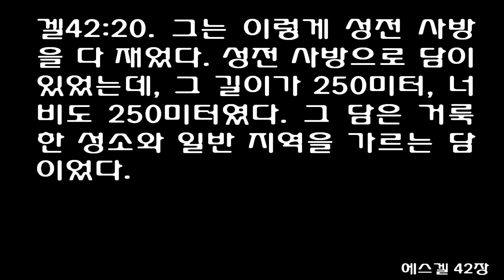에스겔 42장 (쉬운성경) Ezekiel 42 [성전뜰을 마주 보고 있는 북쪽과 남쪽 방들은 제사장들의 방인데, 여호와께 나아가는 제사장들이 가장 거룩한 제물을 먹는 곳이며...]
1 Then the man led me northward into the outer court and brought me to the rooms opposite the temple courtyard and opposite the outer wall on the north side. 1 וַיֹּוצִאֵנִי אֶל־הֶחָצֵר הַחִיצֹונָה הַדֶּרֶךְ דֶּרֶךְ הַצָּפֹון וַיְבִאֵנִי אֶל־הַלִּשְׁכָּה אֲשֶׁר נֶגֶד הַגִּזְרָה וַאֲשֶׁר־נֶגֶד הַבִּנְיָן אֶל־הַצָּפֹון׃ 2 The building whose door faced north was a hundred cubits long and fifty cubits wide. 2 אֶל־פְּנֵי־אֹרֶךְ אַמֹּות הַמֵּאָה פֶּתַח הַצָּפֹון וְהָרֹחַב חֲמִשִּׁים אַמֹּות׃ 3 Both in the section twenty cubits from the inner court and in the section opposite the pavement of the outer court, gallery faced gallery at the three levels. 3 נֶגֶד הָעֶשְׂרִים אֲשֶׁר לֶחָצֵר הַפְּנִימִי וְנֶגֶד רִצְפָה אֲשֶׁר לֶחָצֵר הַחִיצֹונָה אַתִּיק אֶל־פְּנֵי־אַתִּיק בַּשְּׁלִשִׁים׃ 4 In front of the rooms was an inner passageway ten cubits wide and a hundred cubits long. Their doors were on the north. 4 וְלִפְנֵי הַלְּשָׁכֹות מַהֲלַךְ עֶשֶׂר אַמֹּות רֹחַב אֶל־הַפְּנִימִית דֶּרֶךְ אַמָּה אֶחָת וּפִתְחֵיהֶם לַצָּפֹון׃ 5 Now the upper rooms were narrower, for the galleries took more space from them than from the rooms on the lower and middle floors of the building. 5 וְהַלְּשָׁכֹות הָעֶלְיֹונֹת קְצֻרֹות כִּי־יֹוכְלוּ אַתִּיקִים מֵהֵנָה מֵהַתַּחְתֹּנֹות וּמֵהַתִּכֹנֹות בִּנְיָן׃ 6 The rooms on the third floor had no pillars, as the courts had; so they were smaller in floor space than those on the lower and middle floors. 6 כִּי מְשֻׁלָּשֹׁות הֵנָּה וְאֵין לָהֶן עַמּוּדִים כְּעַמּוּדֵי הַחֲצֵרֹות עַל־כֵּן נֶאֱצַל מֵהַתַּחְתֹּונֹות וּמֵהַתִּיכֹנֹות מֵהָאָרֶץ׃ 7 There was an outer wall parallel to the rooms and the outer court; it extended in front of the rooms for fifty cubits. 7 וְגָדֵר אֲשֶׁר־לַחוּץ לְעֻמַּת הַלְּשָׁכֹות דֶּרֶךְ הֶחָצֵר הַחִצֹונָה אֶל־פְּנֵי הַלְּשָׁכֹות אָרְכֹּו חֲמִשִּׁים אַמָּה׃ 8 While the row of rooms on the side next to the outer court was fifty cubits long, the row on the side nearest the sanctuary was a hundred cubits long. 8 כִּי־אֹרֶךְ הַלְּשָׁכֹות אֲשֶׁר לֶחָצֵר הַחִצֹונָה חֲמִשִּׁים אַמָּה וְהִנֵּה עַל־פְּנֵי הַהֵיכָל מֵאָה אַמָּה׃ 9 The lower rooms had an entrance on the east side as one enters them from the outer court. 9 [כ= וּמִתַּחֲתָה] [כ= לְּשָׁכֹות] [ק= וּמִתַּחַת] [ק= הַלְּשָׁכֹות] הָאֵלֶּה [כ= הַמָּבֹוא] [ק= הַמֵּבִיא] מֵהַקָּדִים בְּבֹאֹו לָהֵנָּה מֵהֶחָצֵר הַחִצֹנָה׃ 10 On the south side along the length of the wall of the outer court, adjoining the temple courtyard and opposite the outer wall, were rooms 10 בְּרֹחַב גֶּדֶר הֶחָצֵר דֶּרֶךְ הַקָּדִים אֶל־פְּנֵי הַגִּזְרָה וְאֶל־פְּנֵי הַבִּנְיָן לְשָׁכֹות׃ 11 with a passageway in front of them. These were like the rooms on the north; they had the same length and width, with similar exits and dimensions. Similar to the doorways on the north 11 וְדֶרֶךְ לִפְנֵיהֶם כְּמַרְאֵה הַלְּשָׁכֹות אֲשֶׁר דֶּרֶךְ הַצָּפֹון כְּאָרְכָּן כֵּן רָחְבָּן וְכֹל מֹוצָאֵיהֶן וּכְמִשְׁפְּטֵיהֶן וּכְפִתְחֵיהֶן׃ 12 were the doorways of the rooms on the south. There was a doorway at the beginning of the passageway that was parallel to the corresponding wall extending eastward, by which one enters the rooms. 12 וּכְפִתְחֵי הַלְּשָׁכֹות אֲשֶׁר דֶּרֶךְ הַדָּרֹום פֶּתַח בְּרֹאשׁ דָּרֶךְ דֶּרֶךְ בִּפְנֵי הַגְּדֶרֶת הֲגִינָה דֶּרֶךְ הַקָּדִים בְּבֹואָן׃ 13 Then he said to me, "The north and south rooms facing the temple courtyard are the priests' rooms, where the priests who approach the LORD will eat the most holy offerings. There they will put the most holy offerings-the grain offerings, the sin offerings and the guilt offerings-for the place is holy. 13 וַיֹּאמֶר אֵלַי לִשְׁכֹות הַצָּפֹון לִשְׁכֹות הַדָּרֹום אֲשֶׁר אֶל־פְּנֵי הַגִּזְרָה הֵנָּה לִשְׁכֹות הַקֹּדֶשׁ אֲשֶׁר יֹאכְלוּ־שָׁם הַכֹּהֲנִים אֲשֶׁר־קְרֹובִים לַיהוָה קָדְשֵׁי הַקֳּדָשִׁים שָׁם יַנִּיחוּ קָדְשֵׁי הַקֳּדָשִׁים וְהַמִּנְחָה וְהַחַטָּאת וְהָאָשָׁם כִּי הַמָּקֹום קָדֹשׁ׃ 14 Once the priests enter the holy precincts, they are not to go into the outer court until they leave behind the garments in which they minister, for these are holy. They are to put on other clothes before they go near the places that are for the people.' 14 בְּבֹאָם הַכֹּהֲנִים וְלֹא־יֵצְאוּ מֵהַקֹּדֶשׁ אֶל־הֶחָצֵר הַחִיצֹונָה וְשָׁם יַנִּיחוּ בִגְדֵיהֶם אֲשֶׁר־יְשָׁרְתוּ בָהֶן כִּי־קֹדֶשׁ הֵנָּה [כ= יִלְבְּשׁוּ] [ק= וְלָבְשׁוּ] בְּגָדִים אֲחֵרִים וְקָרְבוּ אֶל־אֲשֶׁר לָעָם׃ 15 When he had finished measuring what was inside the temple area, he led me out by the east gate and measured the area all around: 15 וְכִלָּה אֶת־מִדֹּות הַבַּיִת הַפְּנִימִי וְהֹוצִיאַנִי דֶּרֶךְ הַשַּׁעַר אֲשֶׁר פָּנָיו דֶּרֶךְ הַקָּדִים וּמְדָדֹו סָבִיב סָבִיב׃ 16 He measured the east side with the measuring rod; it was five hundred cubits. 16 מָדַד רוּחַ הַקָּדִים בִּקְנֵה הַמִּדָּה חֲמֵשׁ־[כ= אֵמֹות] [ק= מֵאֹות] קָנִים בִּקְנֵה הַמִּדָּה סָבִיב׃ 17 He measured the north side; it was five hundred cubits by the measuring rod. 17 מָדַד רוּחַ הַצָּפֹון חֲמֵשׁ־מֵאֹות קָנִים בִּקְנֵה הַמִּדָּה סָבִיב׃ 18 He measured the south side; it was five hundred c